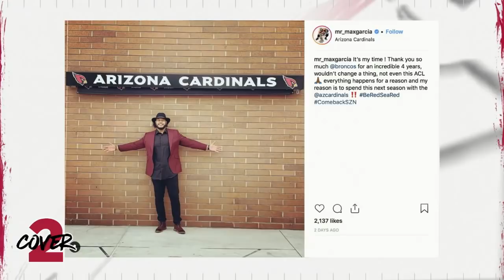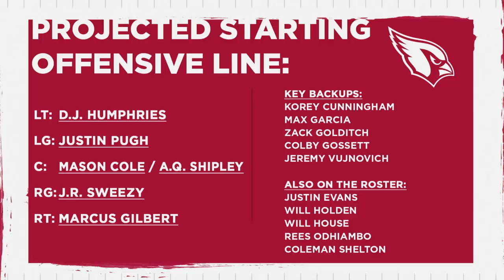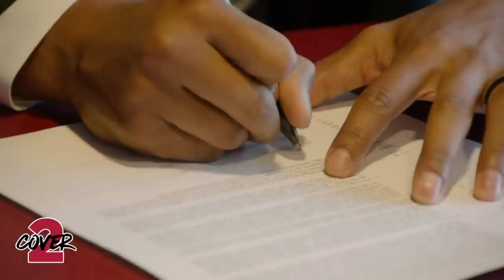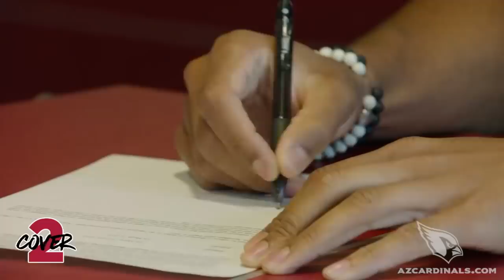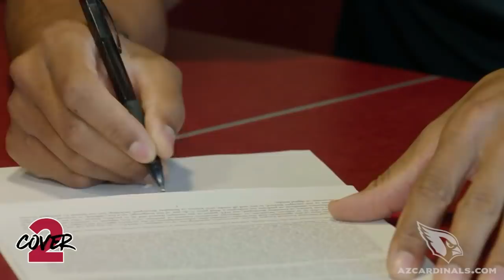Cardinals Cover 2 - Free Agent Additions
One full week into free agency Craig Grialou and Mike Jurecki look back at the latest additions to the roster. Plus, a discussion about what the offensive line might look like in 2019.